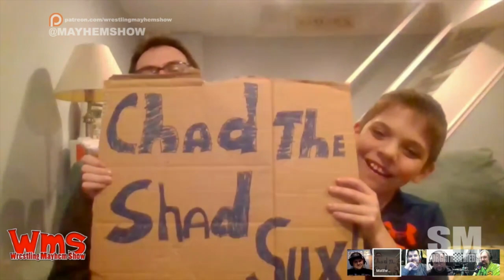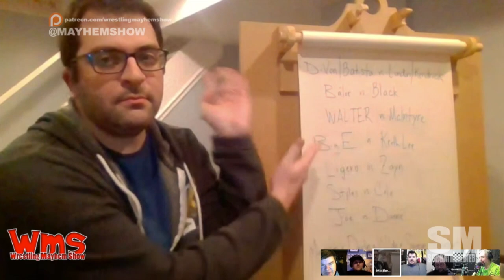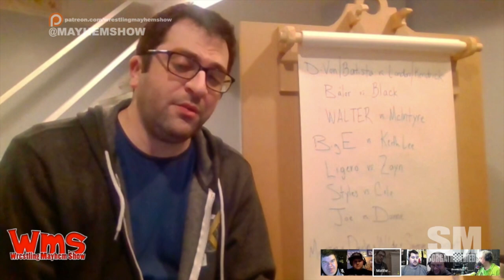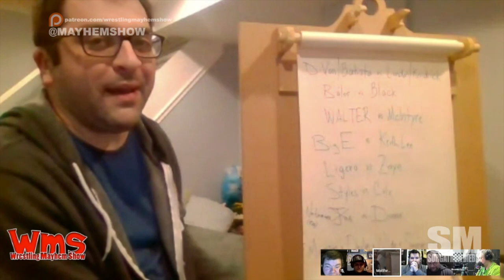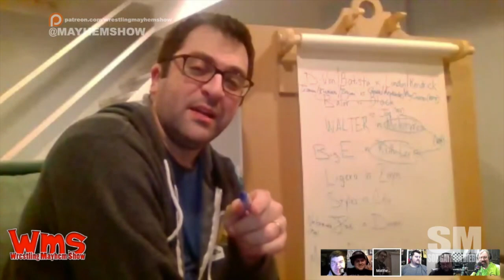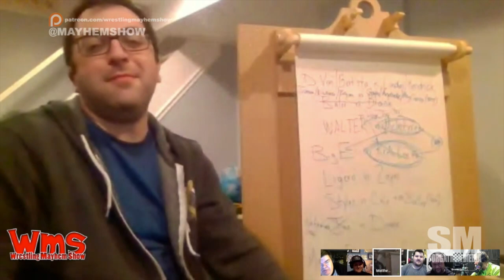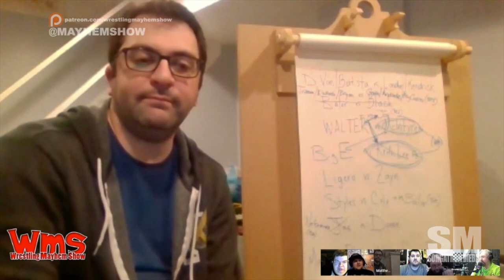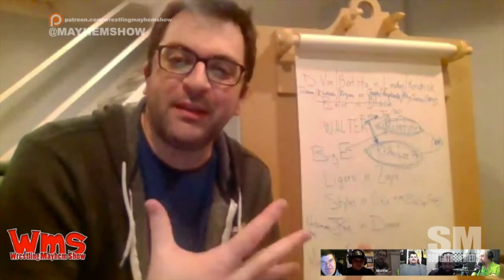Wrestling Mayhem Show 706: Social Distancing Battle Royal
We've got a full (virtual) house with Sorg, Rizz, Rob, Pitt Fight, Mainstream Matt, and Mad Mike to talk wrestling updates during the Coronavirus self-quarantine.  They're talking about:

    How COVID-19 is impacting WrestleMania weekend events across the board.
    Pitt Fight is in to talk about how they're shifting from a live event due to the shutdown to an online fundraiser opportunity.
    We head into Round 8 of Mayhem Mania
    What did you learn this week from wrestling?

Follow our stable on Twitter: Sorg (@Sorgatron), Rizz (@RizzPlaysGames), Rob (@RobBrownPA78), Pitt Fight (@PittFight2019), Mainstream Matt (@MainstreamMat) and Mad Mike (@MadMike4883)